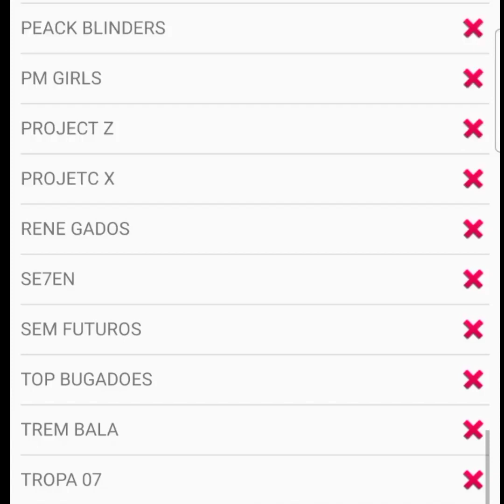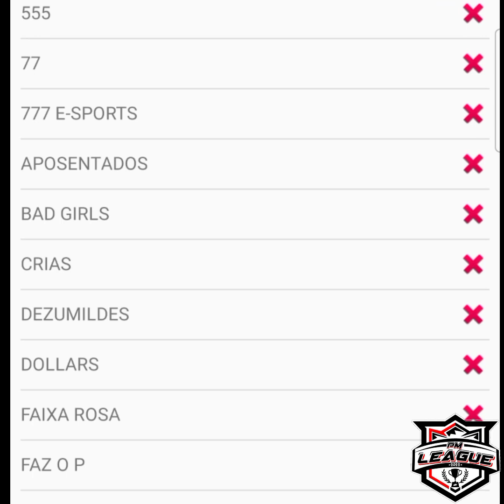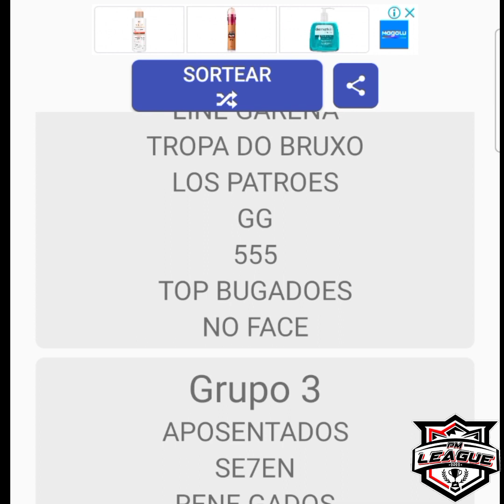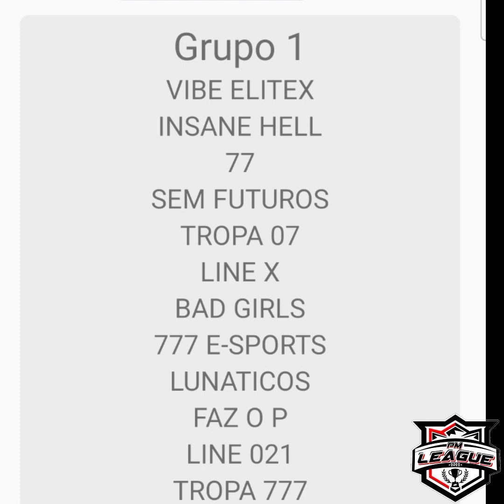PM LEAGUE - SORTEIO DE EQUIPES (PRIMEIRA EDIÇÃO).